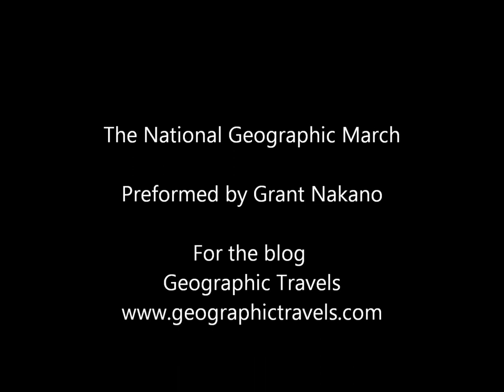The Original National Geographic Song: The National Geographic March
The original National Geographic Theme song by Thomas F Darcy Jr, head of the U.S. Army Band, in 1936.